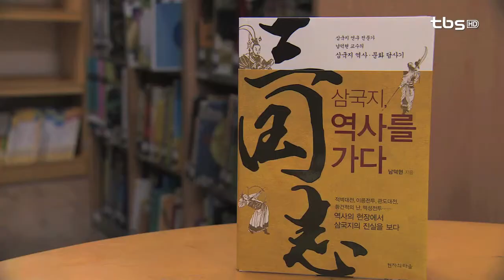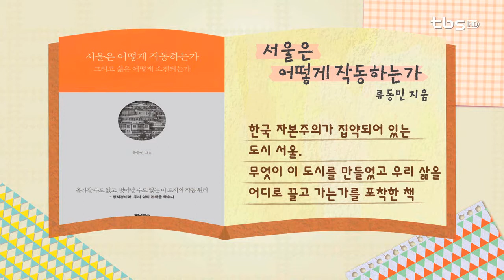[tbsTV]TV책방 북소리 40회 김성신의 강추신간_삼국지, 역사를 가다 편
대한민국 대표 출판 평론가 김성신의 강추신간
이번주 '삼국지, 역사를 가다'

매주 금요일 오후 3시 10분 'TV책방 북소리'